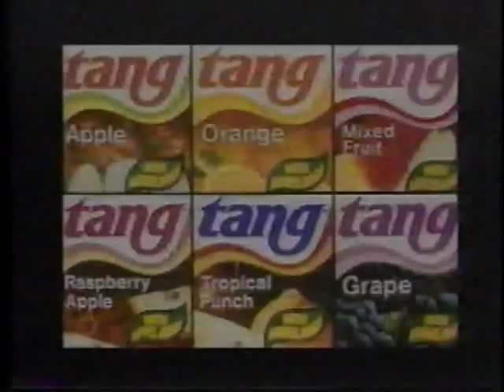Petro-Canada commercial (1985, #1)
Canadian pride all over.